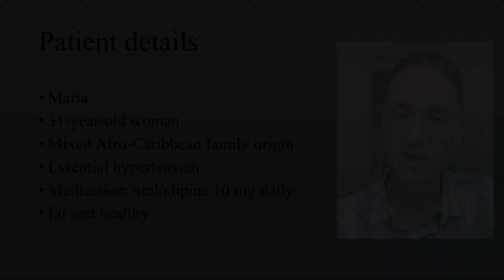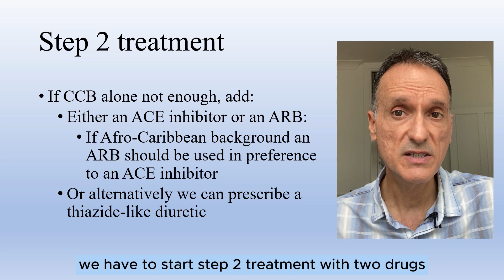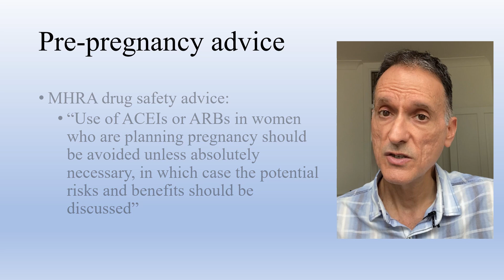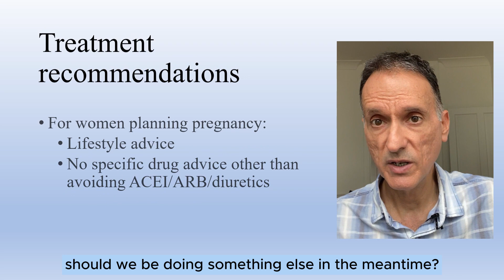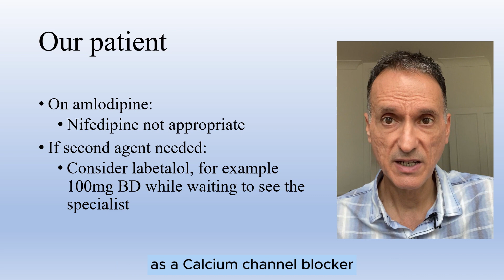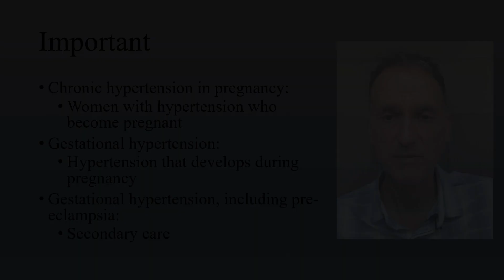Managing Hypertension in Young Women: A Real-Life Case Study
This video makes reference to guidelines produced by the "National Institute for Health and Care Excellence" in the UK, also referred to as "NICE".
My name is Fernando Florido and I am a General Practitioner in the United Kingdom. In this video I will go through a real-life case of a young woman with hypertension. It will focus on the NICE guidance on Hypertension in pregnancy: diagnosis and management addressing issues relevant to Primary Care only.
I am not giving medical advice; this video is intended for health care professionals, it is only my interpretation of the guidelines and you must use your clinical judgement.

Tracks:

00:00 – Introduction and welcome
00:15 – Clinical case
02:09 – Pre-pregnancy advice
04:45 – Gestational hypertension
05:08 – Thank you and good-bye

The link to the PDF version of this video can be downloaded here:

• a href=" on Freepik